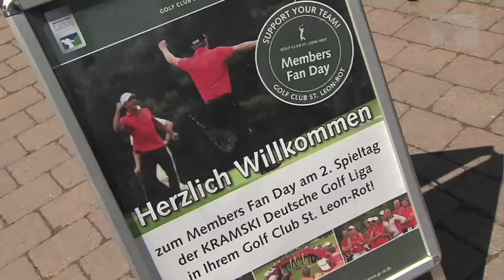Vorfreude auf die zweite Saison der KRAMSKI DGL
Es geht in die heiße Phase: Die Vorfreude ist auf die neue Saison steigt. Was die Spieler sagen und welcher Golfpro allen Teilnehmern der KRAMSKI DGL viel Erfolg wünscht, verrät ein Klick auf das Video.